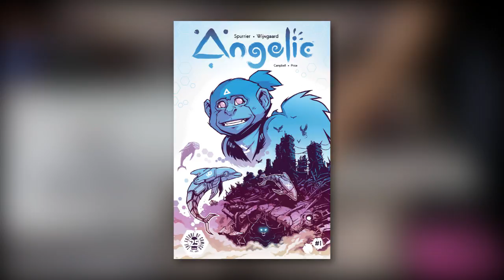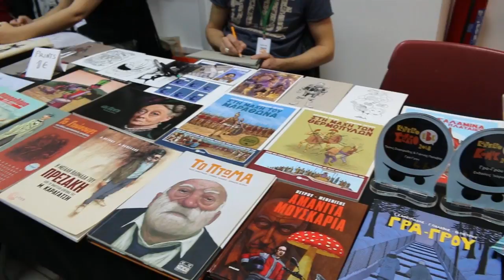Simon Spurrier interview - Comicdom Con 2018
Thanos Filanis interviews Simon "Si" Spurrier, writer of The Dreaming, Angelic and Coda, during his visit at ComicDom Con Athens 2018.

Κείμενο/Συνέντευξη: Θάνος Φιλάνης
Κάμερα: George Vorrias/Spirou
Editing: Δημήτρης Φιλάνης

Οι φίλοι σας σας τη σπάνε, αποκαλύπτοντας την πλοκή του βιβλίου; Πάρτε τους μια κούπα Spoileralert!